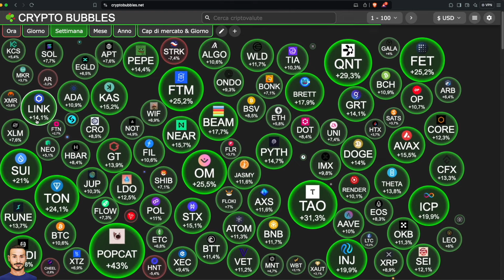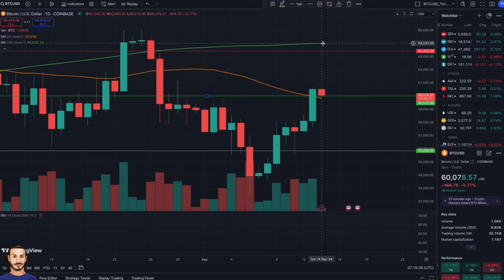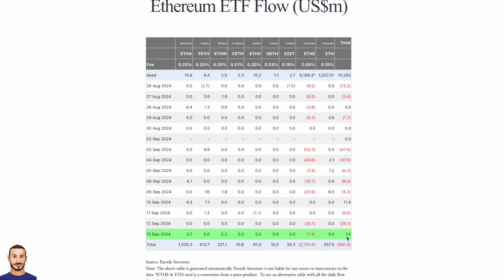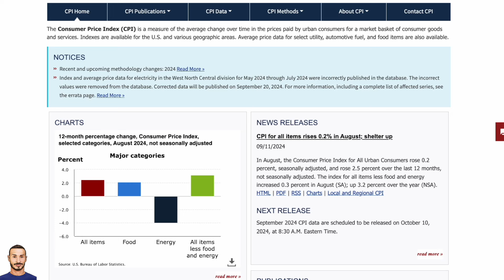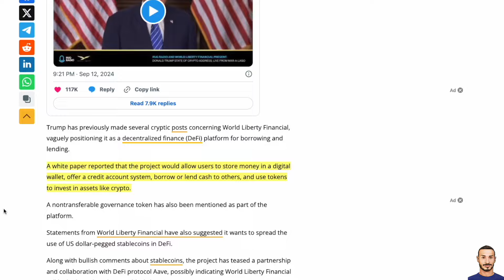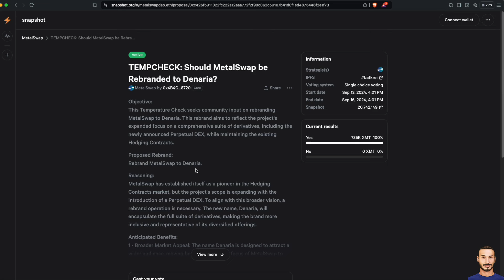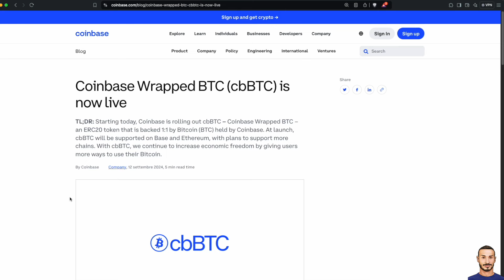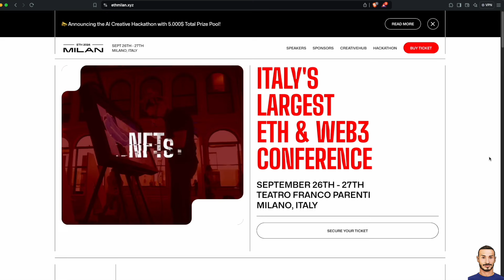BITCOIN e Crypto: ecco il TAGLIO 📈 Crypto Monday NEWS w37/'24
CryptoMonday: Bitcoin, Crypto Mercato e News.

- Indice e Riferimenti:
► 00:00 - Intro e Finestre temporali
► 03:08 - Analisi Tecnica
► 4:22 - ETF + CPI + TAGLIO
► 08:07 - Altseason
► 09:56 - Trump lancia WLF
► 10:47 - MetalSwap 👉 Denaria
► 13:47 - World ID su Solana
► 14:24 - Arriva cbBTC
► 16:32 - Prossimi Eventi